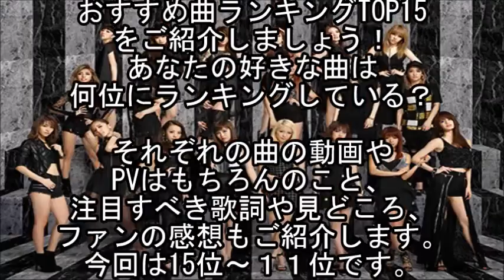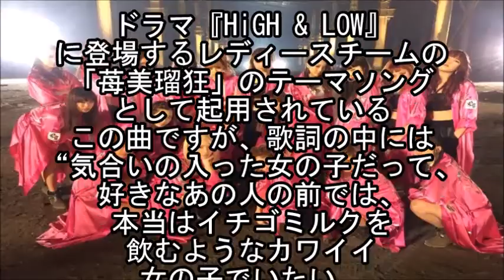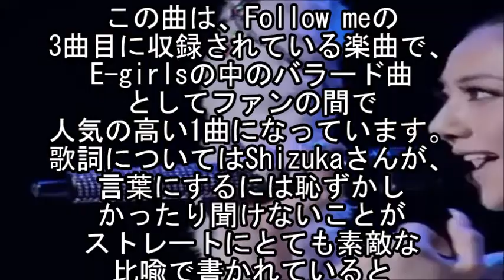【あなたの好きな曲は？】E-girlsの人気おすすめ曲ランキングTOP15 【マルチエンタメ放送局】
E-girlsの人気おすすめ曲ランキング発表。
今回は15位～11位です。

実はにっしーは・・・【マルチエンタメ放送局】

【仲良し】AAAメンバーで親密度が高いの間柄なのは？それぞれのエピソード集。

【超心配】三代目J Soul Brothers今市隆二の声がおかしくなった！？原因は・・・   【マルチエンタメ放送局】

【元ファンが語る】三代目JSBの現在に苦言　元ファンが語る残念なポイント3つ 【マルチエンタメ放送局】